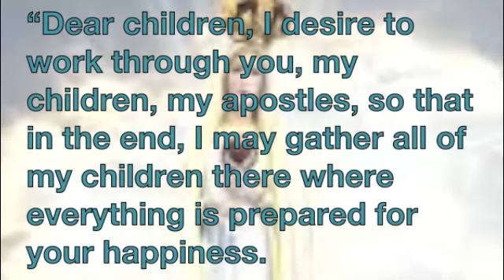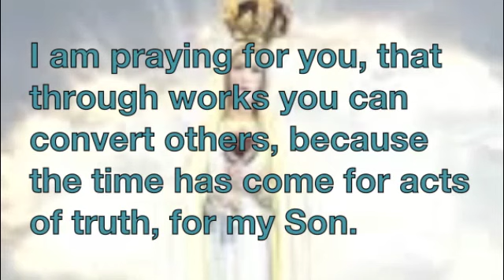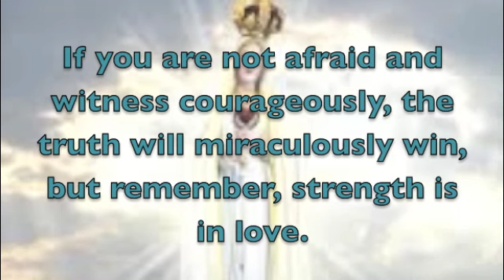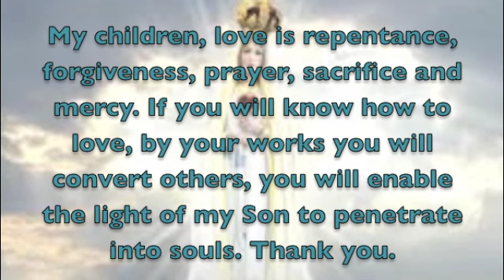Medjugorje message of the Queen of Peace 2 June 2015.. the time has come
Medjugorje message of the Queen of Peace 2 June 2015

“Dear children, I desire to work through you, my children, my apostles, so that in the end, I may gather all of my children there where everything is prepared for your happiness. I am praying for you, that through works you can convert others, because the time has come for acts of truth, for my Son. My love will work in you, I will make use of you. Have trust in me, because everything that I desire, I desire for your good, the eternal good created by the Heavenly Father. You, my children, my apostles, are living an earthly life in union with my children who have not come to know the love of my Son, who do not call me ‘mother’, but do not be afraid to witness the truth. If you are not afraid and witness courageously, the truth will miraculously win, but remember, strength is in love. My children, love is repentance, forgiveness, prayer, sacrifice and mercy. If you will know how to love, by your works you will convert others, you will enable the light of my Son to penetrate into souls. Thank you. Pray for your shepherds. They belong to my Son. He called them. Pray that they may always have the strength and the courage to shine with the light of my Son.”